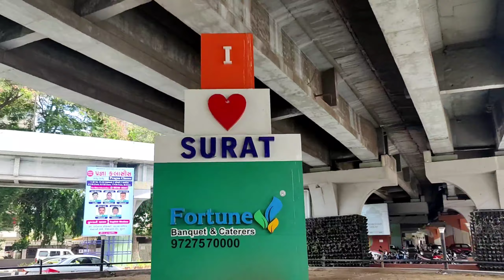માત્ર ૪ વસ્તુ થી બને ખમણ ચટપટી બીજી જગ્યા એ ટેસ્ટ કરી પછી અહીયા આવો | Surat Food khaman chatpati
Hey Foodies

Chetan's food tour – Exploring the Taste of gujrat

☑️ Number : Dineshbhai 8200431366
☑️ Addresh: Kiran Chowk Near nilkanth Plaza

☑️ Chetan Vaishnav

khaman chatpati,
khaman chatpati recipe,
khaman mamara ni chatpti,
khaman ni chat pati,
mamara ni chatpati,
chatpati,
chatpata,
chatpati recipe,
collegian bhel,
surti collegian bhel,
collegian bhel surat,
collegian bhel recipe,
collegian bhel by sneha pipariya,
surti collegian bhel recipe,
surat collagian bhel,
bhel,
surati collegian bhel,
bhel puri,
bhel recipe,
collegian bhel recipe in gujarati,
sukha bhel recipe,
surti collegian bhel in hindi recipe,
bhel puri street food,
bhel pakodi,
surti corn bhel,
mix bhel,
bhel banavani rit,
surti bhel,
sukhi bhel,
bhini bhel,
bhel recipe gujarati,
bhel puri chaat,

street food
gujarati food
indian food
baroda street food
best street food to try in surat
foodie incarnate gujarat
surat food
street food gujrat
gujrat street food tour

street food
street food veg india
street food boy death
street food reicpes

Indian street food mukbang
Indian street food recipe
Indian street food small boy death